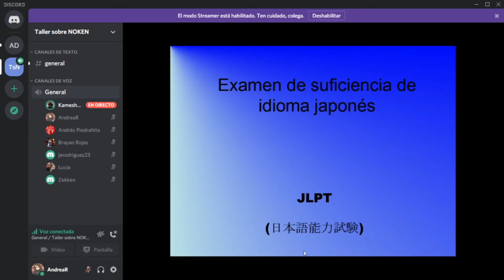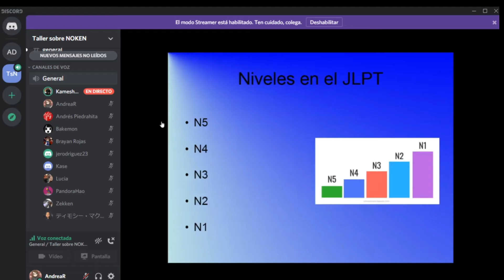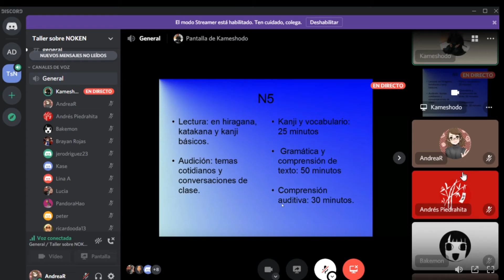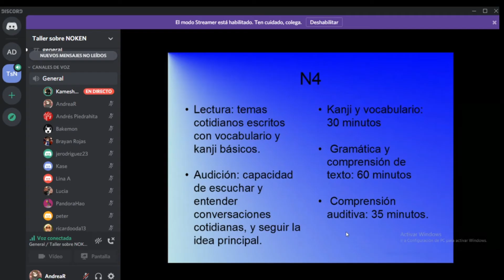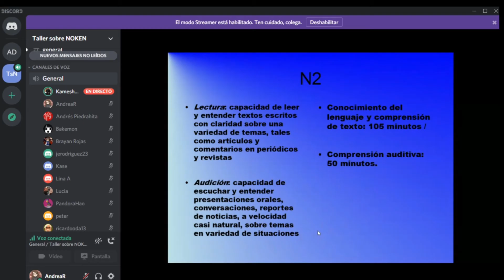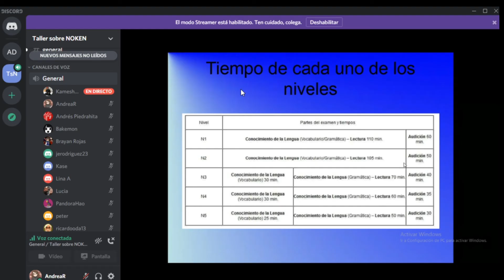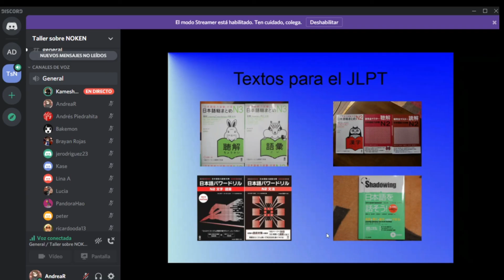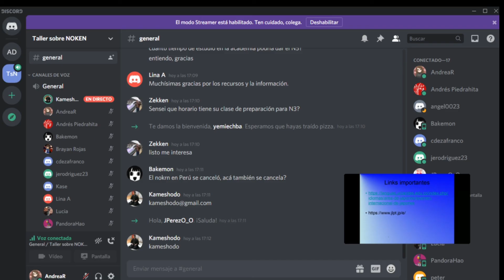Taller de Características y método de estudio para el Noken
🤩😁🥰Deseamos compartir la grabación de nuestro taller del día de hoy, esperamos lo disfruten